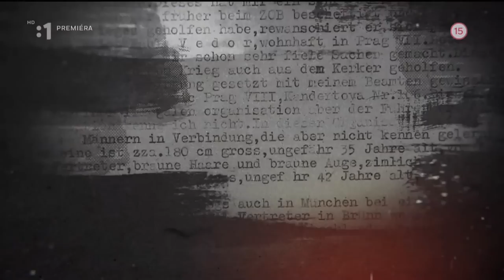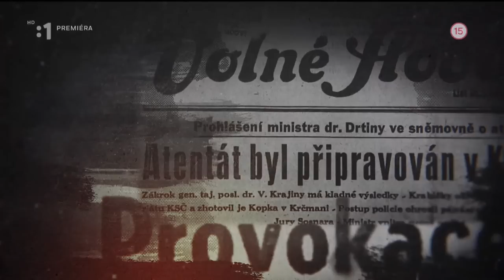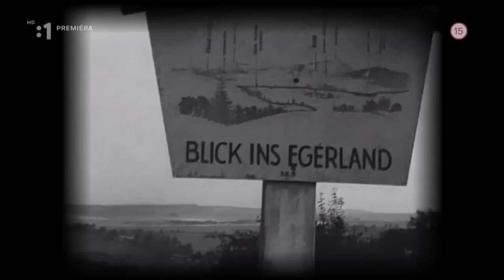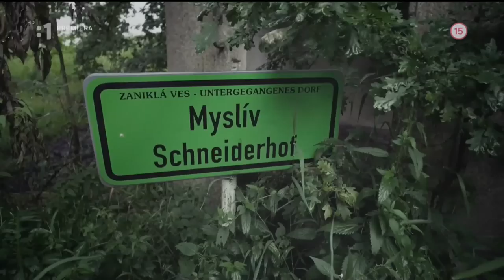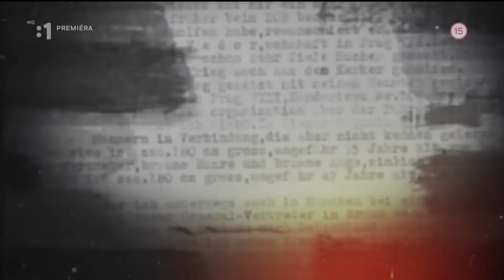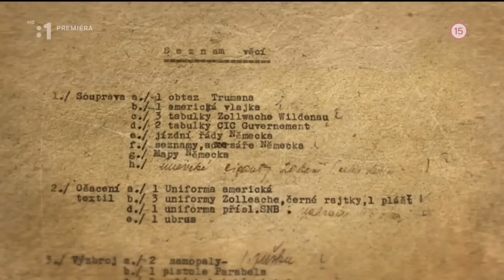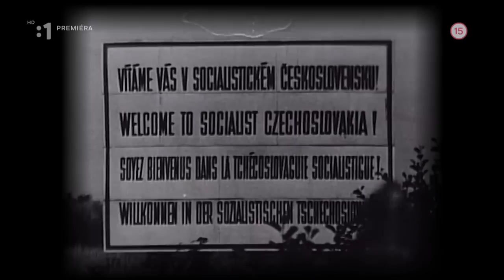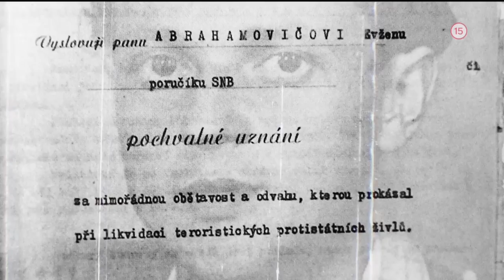ŠTB PRÍSNE TAJNÉ č.4 AKCIA KAMEŇ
Jednou z najzákernejších provokačných akcií ŠtB bola Akcia Kameň realizovaná po komunistickom politickom puči vo februári 1948. ŠtB v bezpečnej vzdialenosti od nemeckých hraníc vytvorila uprostred lesov "predsunutú" štátnu hranicu, za ktorou boli utečenci vo falošných nemeckých colniciach a „úradovňach“ CIC vypočúvaní a následne ako nedôveryhodní, vracaní späť do Československa, kde boli zadržaní. Historička a bádateľka Václava Jandečková odkrýva príbeh svojho starého otca Ota Tulačku, ktorý riadil ilegálnu prevádzačskú sieť. Jedným z falošných prevádzačov bol príslušník Zboru národnej bezpečnosti Stanislav Liška, ktorý sa spolu s ním objaví v unikátnych, nepublikovaných filmových archívoch natočených v obci Kdyně pred a po oslobodení americkou armádou.